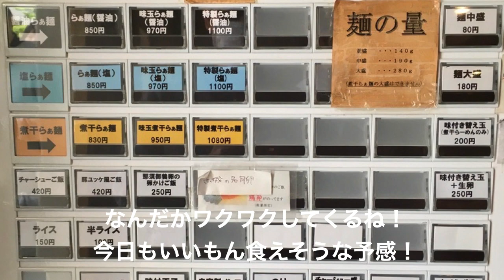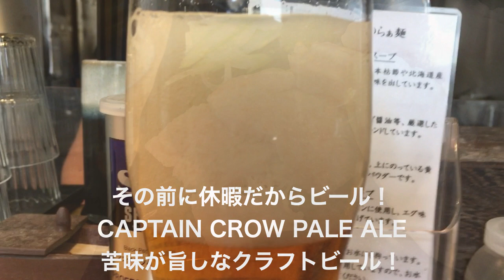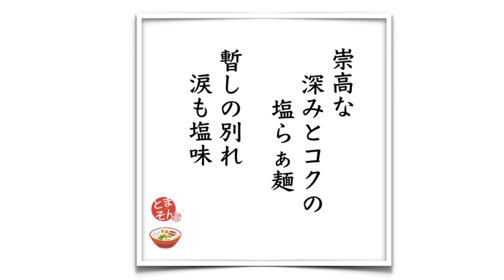麺屋 さくら井（東京・JR三鷹） 味玉らぁ麺 塩 ＋ おつまみ盛 ＋ CAPTAIN CROW PALE ALE 〜ラーメン食べて詠います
「コンテンポラリー淡麗系のベスト！？嗚呼名残惜しき・・・コロナが去ってまた会う日まで！」と言う感動と惜別の思い！。GWはやはり緊急事態宣言下でも、行列発生は必須と思われるための苦肉の休業選択。次会えるのは半月後の5/7木です。このGW中は、どこかのテイクアウトで凌ごうかしら・・・。それもまた面白い発見ありそうですが、ともあれしばらくお別れして辛抱して過ごします。再開したら激しくオススメ！